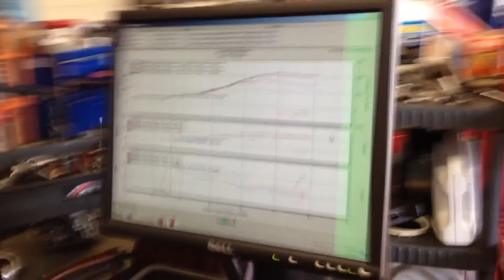GarageLife 13B REW RX-8 -STC "Terminator" Ball-bearing Turbo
552HP/431ft/lbs @ 29PSI E78
Thanks again to Giovanni and GarageLife for giving STC the opportunity to service them with our "Terminator" Forged Aluminum 67mm turbo!  Using E78 Fuel and Flex Fuel Sensor hooked up to the Adaptronic ECU, they made some fantastic amount of torque of over 431ft/lbs, with 554whp. If they use C16 they'll make even more. The setup is as follows:

Engine/Drivetrain/Exhaust:

- 13b-Rew RX7 Engine Swap
- Rotary Aviation Super Seals
- 13b Rotary Aviation Rebuild kit
- Renesis Front Cover
- Bridgeport
- Turblown 13b Stud kit
- SteelBraided Oil Lines to oil Coolers
- Full Function Engineering Primary Fuel Rail
- Full Function Engineering Secondary Fuel Rail
- Injector Dynamics 4x 2000cc injectors
- Injector Dynamics 2x 1000cc injectors
- FueLab Fuel Pressure Regulator
- AEM Intank 300lph E85 fuel Pump
- Aeromotive A1000 External Fuel Pump
- Weldon In-Line Fuel Filter
- Custom Surge Tank
- Custom Steel Braided Feed Fuel Line
- Custom Steel Braided Return Fuel Line
- AN Fittings Throughout Fuel System
- Custom Divided T4 Turbo Manifold
- Custom DumpTube
- Custom 3" Intercooler Pipping
- Custom Garrett Intercooler
- Custom 4" Downpipe
- Custom 4" Exhaust Pipping
- Apexi Turbo Muffler
- SpeedTrappConsulting  T4 Terminator 67mm Turbo 1.15A/R T47 Divided Housing.
- RX8PERFORMANCE Motor Mounts
- Banzai Racing Swap Mount Kit
- Banzai Racing Low Profile Oil Pan
- BHR Ignition Kit
- Xcessive  Lower Intake Manifold
- RaceRoots Oil Filter Relocation kit
- Custom Oil Pedestal
- Zeitronix Ethanol ECA-2 Flex Fuel Kit W/Gauge- Flex Fuel
- Neukin Race Catch Can
- Koyo Radiator
- Custom Oil Cooler Fans
- MazdaRacing Billet Water Pump
- Adaptronics Standalone Plug-N-Play RX8 ECU
- Tial Q 50mm BOV
- HKS 50mm Wastegate
- FullRace Vacuum Block
- MAC Boost Solenoid
- RX8 6 Speed Transmission
- ACT Stage 4 Clutch
- RaceRoots ClutchPedal Kit
- PTP Turbo Blanket
- Greddy Intake Elbow

Look for this car in DSPORT magazine in the near future.